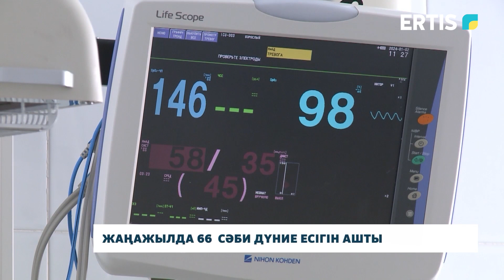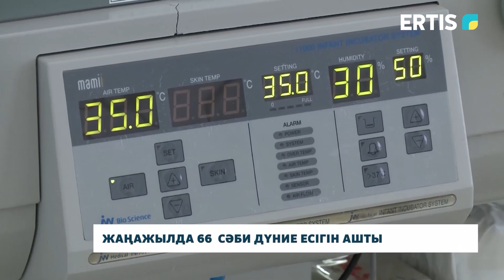Жаңажылда 10 сәби дүние есігін ашты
Жаңа жыл түні облыстық перинаталды орталықта 10 нәресте дүние есігін ашты. Дәрігерлердің айтуынша, ана мен сәбидің денсаулығы жақсы. Жаңа өмірге алғашқы болып қыз бала келді. Толығырақ тілші тарқатады.